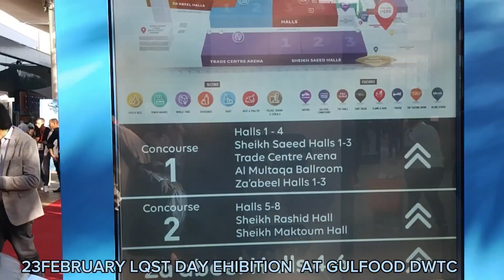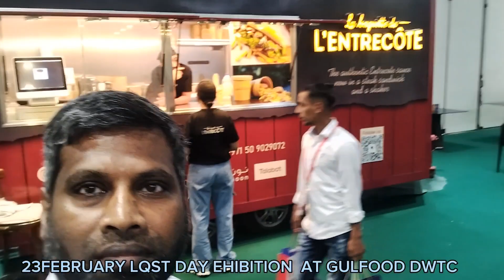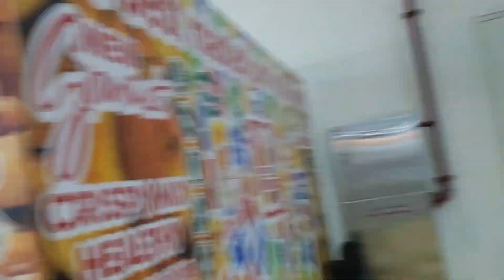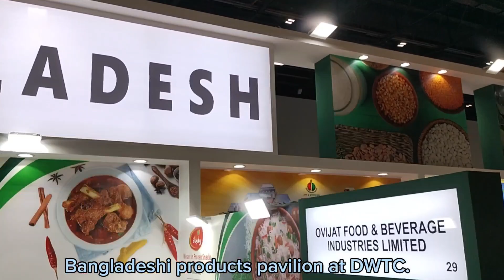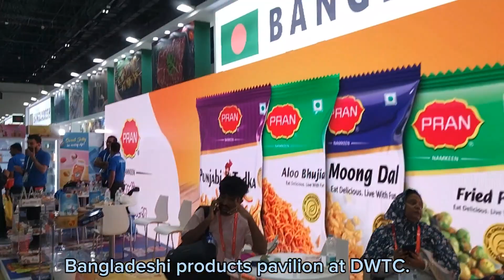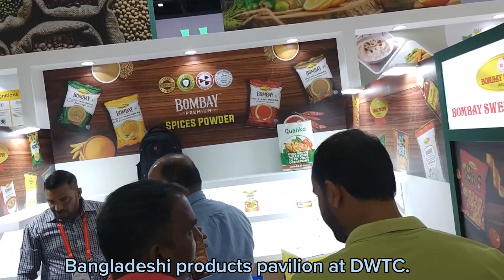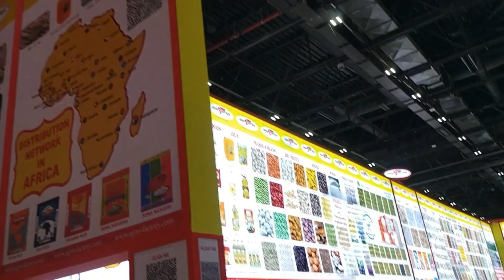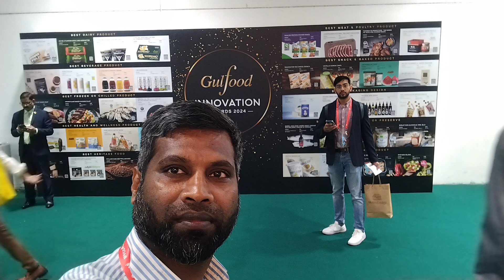Dubai Gulfood Expo 2024. visited Bangladeshi products pavilion at DWTC. part -2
Around 5500+ products with companies are joined in this events .it's a amazing exhibition.
Bangladeshi 41 companies attended this Exhibition.